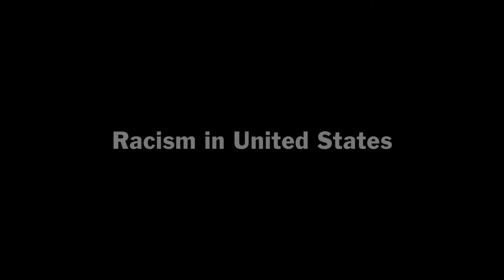01 Racism in United States